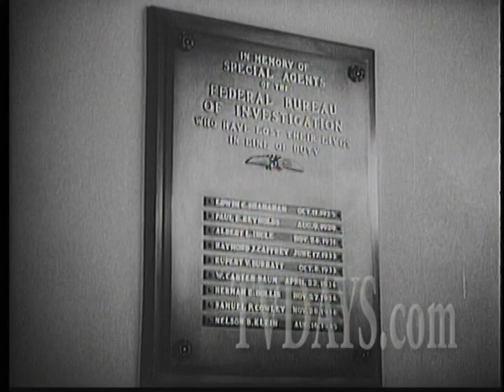J EDGAR HOOVER REPORTS